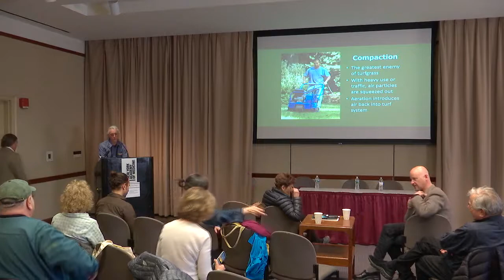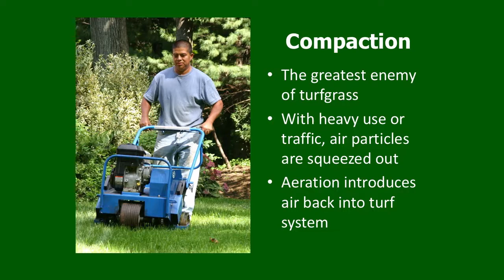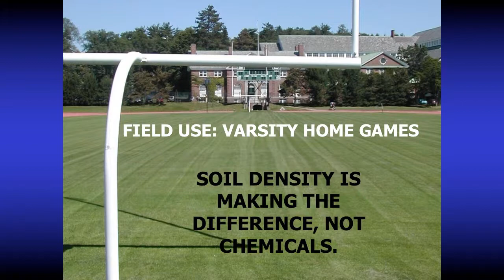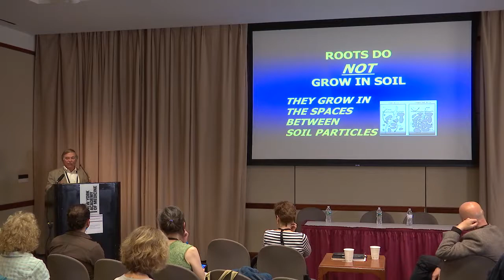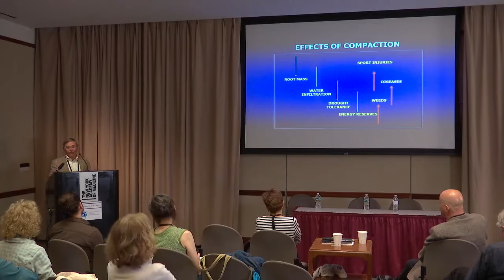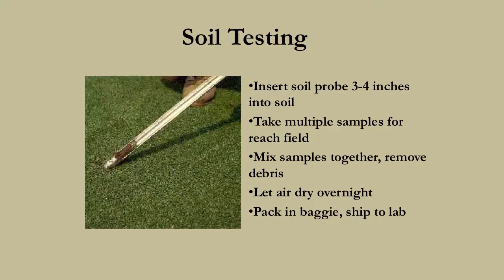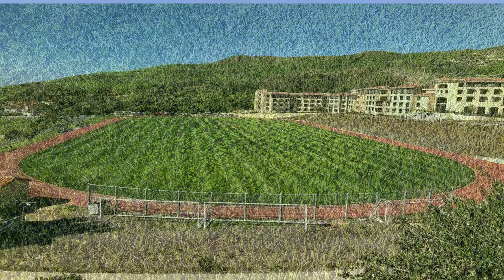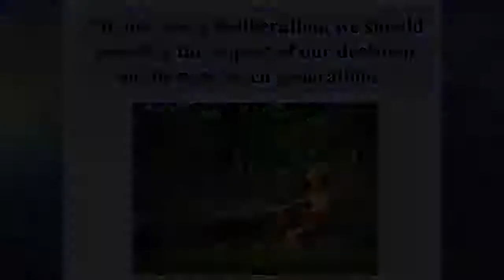Organic Land Management: For Playing Fields and Farms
Organic land management, whether in agriculture or parks and playing fields, requires an approach that recognizes the importance and value of natural systems. While the adoption
of ecological-based methods requires a reorientation from a product-based approach to a management system in sync with nature, the discussion will address the elements of an
organic plan, organic compatible inputs, soil health, long-term cost-savings, reduced water use, and plant resiliency.

Chip Osborne, president, Osborne Organics, Marblehead, MA; board member, Beyond Pesticides

Eric “T” Fleisher, principal, organic landscape program developer, F2 Environmental Design, Pottersville, NJ

Andrea J. Filippone, principal, architect/landscape designer, F2
 Environmental Design, Pottersville, NJ

Will Axelrod, head gardener, Brooklyn Grange Rooftop Farm, Brooklyn, NY

Colehour Bondera, moderator, farm owner, Kanalani Ohana Farm, Honaunau, HI; board member, Beyond Pesticides